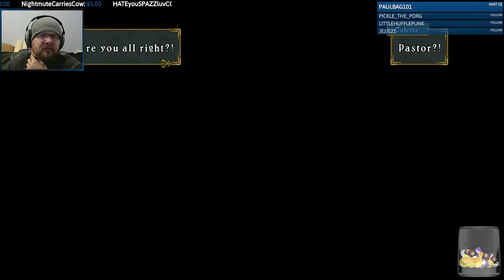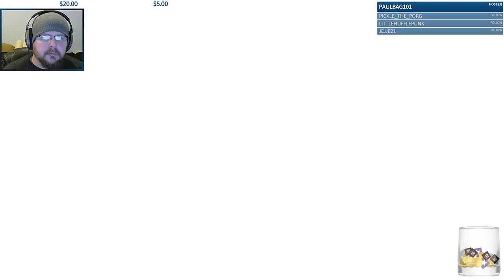Tales of Symphonia pt.1